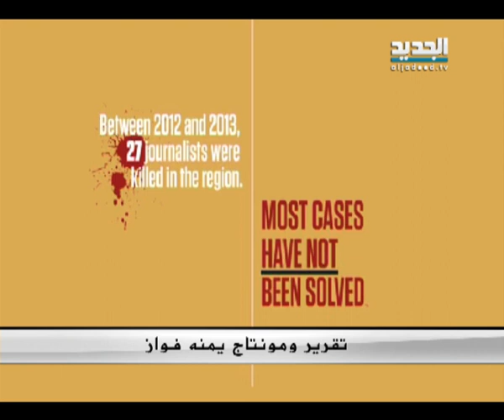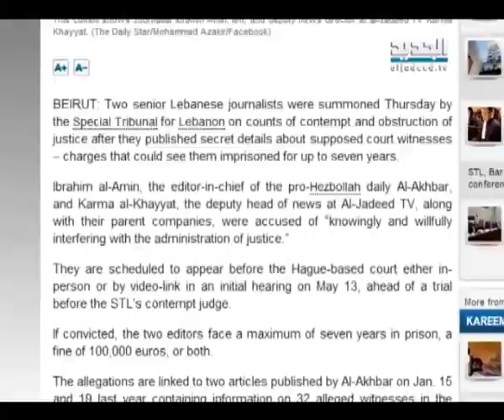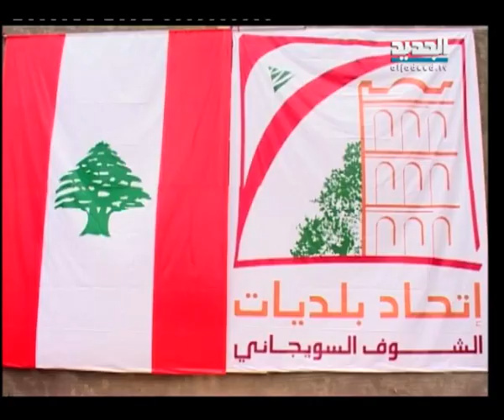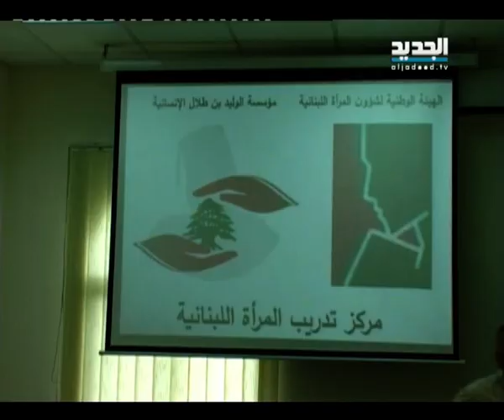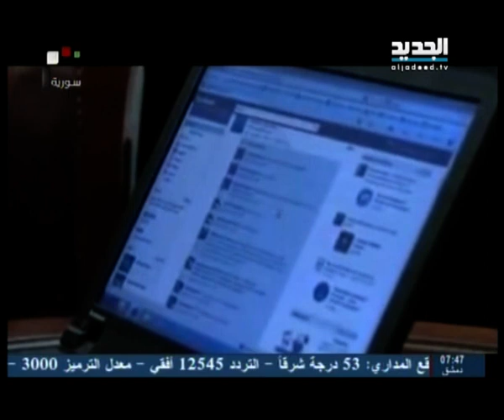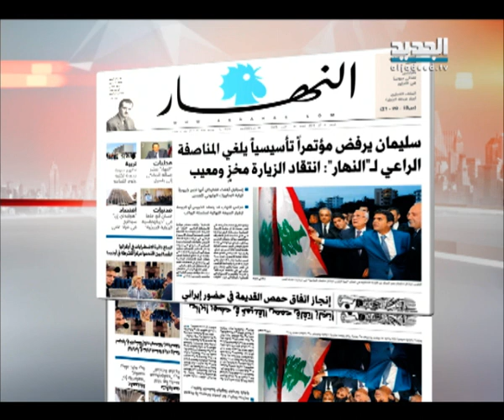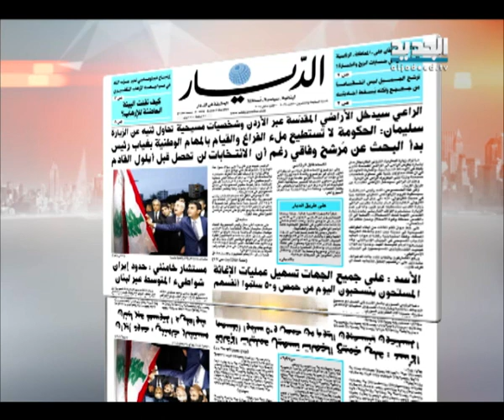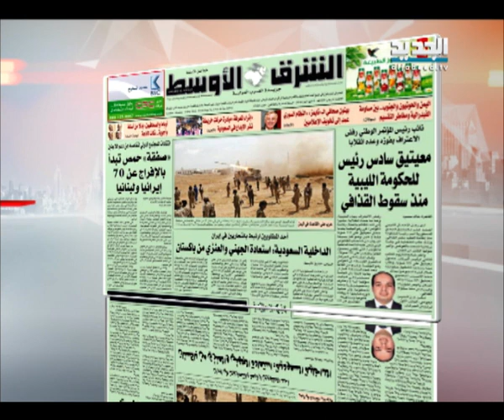نشرة الأخبار الصباحية 05-05-2014